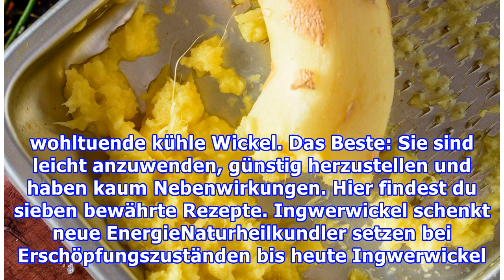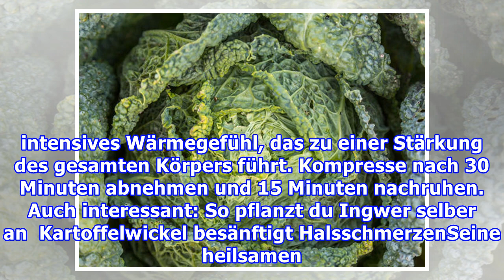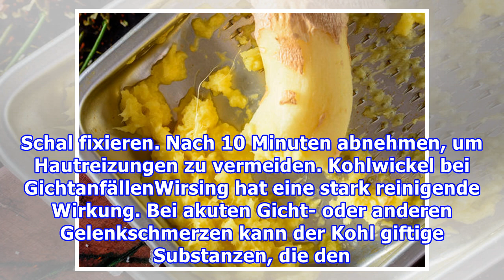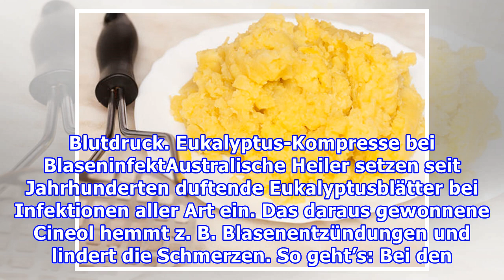Bei ErkältungIngwerwickel & Co: 7 Heilwickel, die Schmerzen und Husten lindern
Bei ErkältungIngwerwickel & Co: 7 Heilwickel, die Schmerzen und Husten lindern Redaktion Tina, 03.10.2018 Heilwickel sind einfach anzuwenden, haben kaum Nebenwirkungen und regen die Selbstheilung an. So wirken Ingwerwickel und Co.  Inhalt Ingwerwickel schenkt neue Energie Kartoffelwickel besänftigt ...